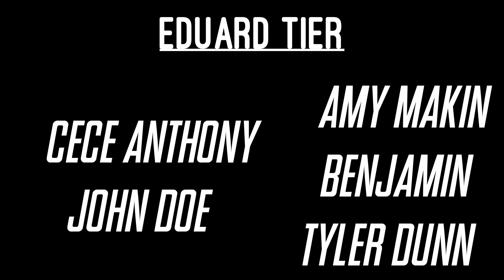Wrath Did Us Dirty - Sinsations 2: Modern Gods Part 8